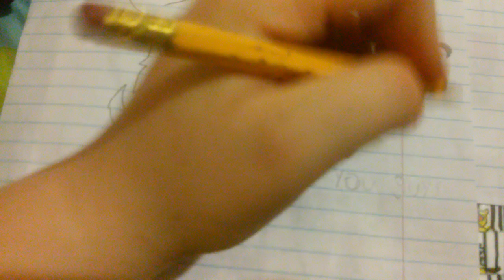How to draw a fox